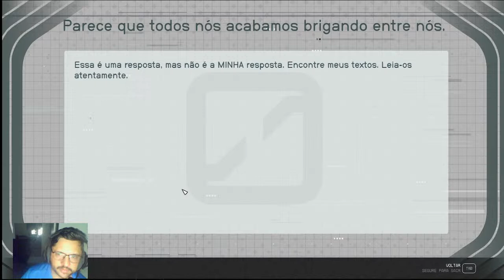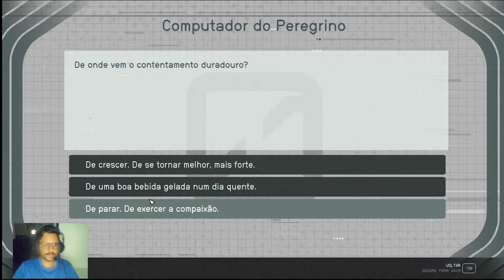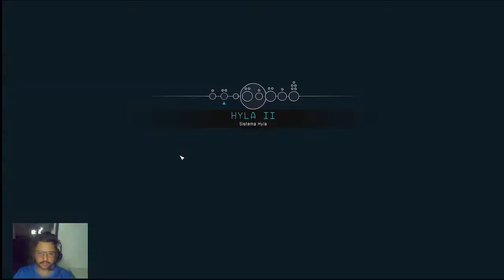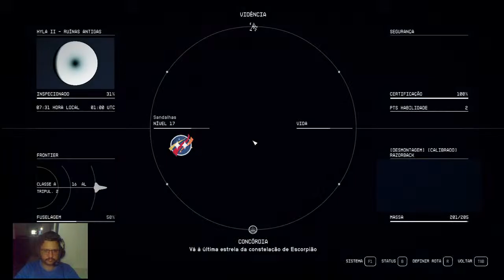Starfield- Destino do peregrino- Indo para Hylla 2, REUNIÃO COM ESTELARES #27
Steam: Sandalhas

Steamcraft: Sandalhas